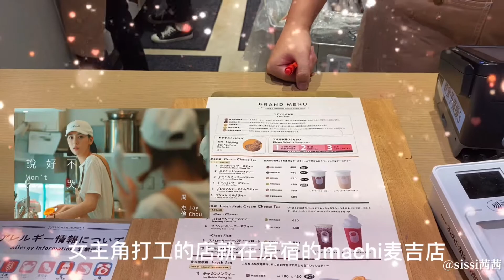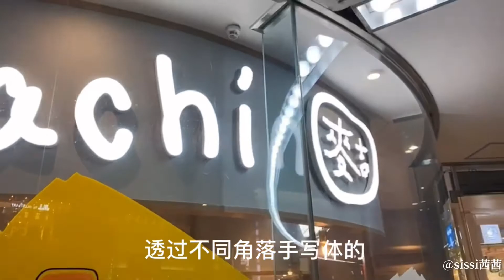周杰伦奶茶店日本原宿店，现在依然人气爆棚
周董新歌MV大火之后，粉丝们纷纷去原宿麦吉店打卡，无论你是对周董MV男女猪脚渡边圭祐和三吉彩花感兴趣，还是对她们相遇的原宿machi奶茶店的奶茶感兴趣，这家奶茶店依旧人气满满